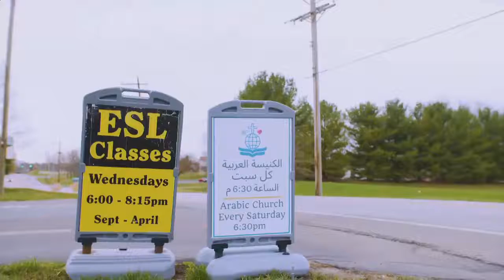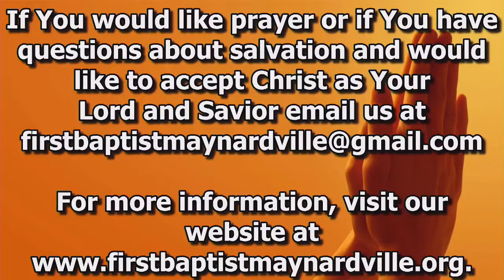4-17-22 Easter Sunday Service